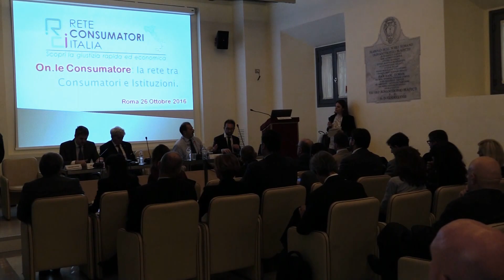Evento Rete Consumatori Italia: Onorevole Consumatore. Intervista a Furio Truzzi (Assoutenti)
Intervista a Furio Truzzi (Assoutenti) - Evento Rete Consumatore Italia del 26 ottobre 2016: Onorevole Consumatore.